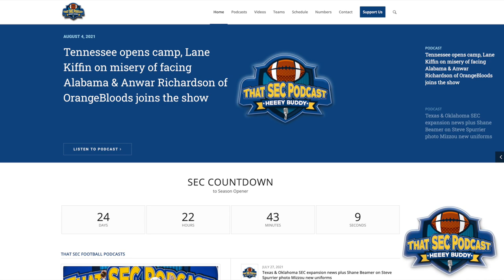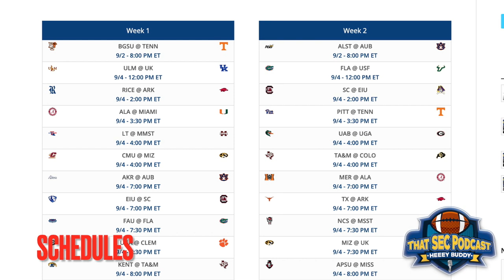PODCAST Mike quit his job, RIP Bobby Bowden, Alabama, A&M, LSU, Georgia, Arkansas, Auburn camp notes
0:00 - intro
3:00 - Mike quit his job
6:30 - We've launched a website
8:00 - paying tribute to Bobby Bowden
25:00 - Tennessee looking for fart in skillet
27:00 - Alabama opens camp
34:00 - Texas A&M opens camp
42:00 - Georgia opens camp
48:00 - LSU opens camp
55:00 - Sam Pittman comments on Day 1 of Arkansas camp
1:01:00 - Mississippi State opens camp
1:07:00 - Auburn opens camp
1:15:00 - Kentucky opens camp
1:21:00 - Vandy splitting QB reps early
1:24:00 - outro